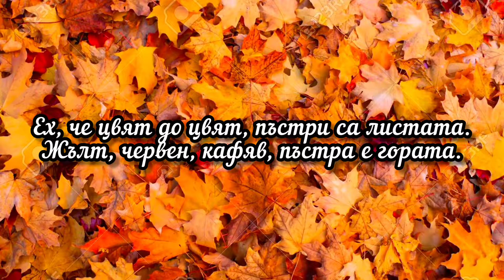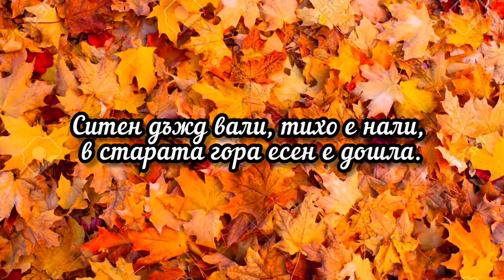4. клас, Музика Рива, Танцът на листата, стр. 7, караоке Антонио Петров, муз. и текст: Цв. Ангелова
Музика и текст: Цветанка Ангелова